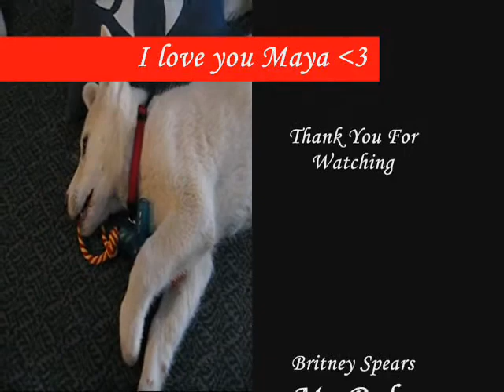Maya Butters Izurieta Video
This video I made for my baby Maya for her four year anniversary with my family and me. I love her so much and she is my world. I am sharing this so everyone can see the love I have for my baby, Enjoy!